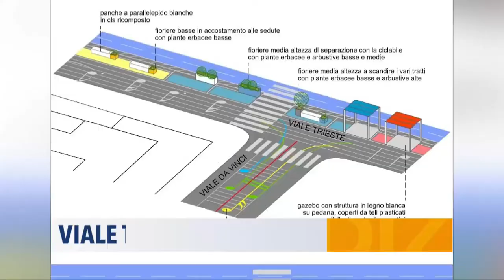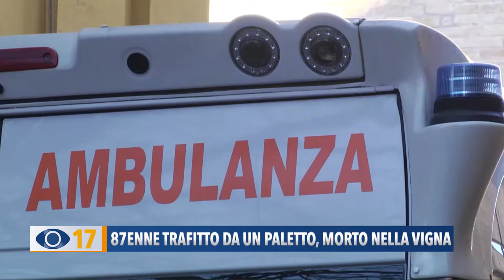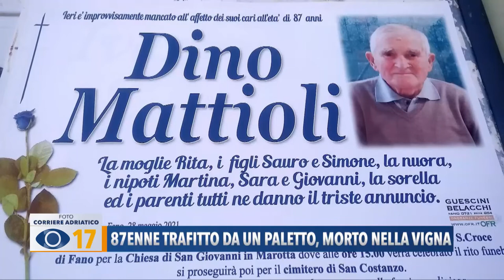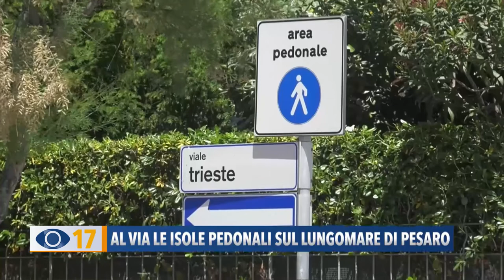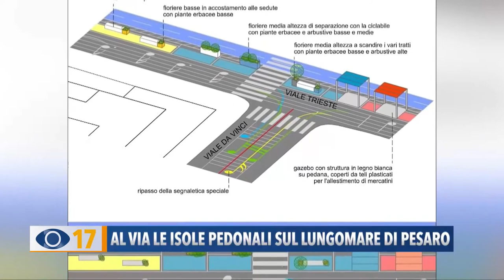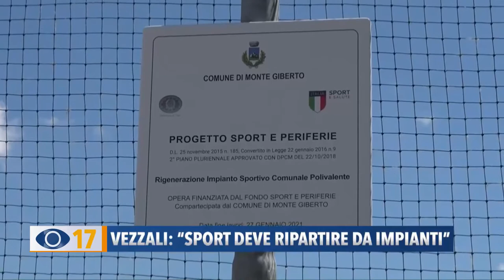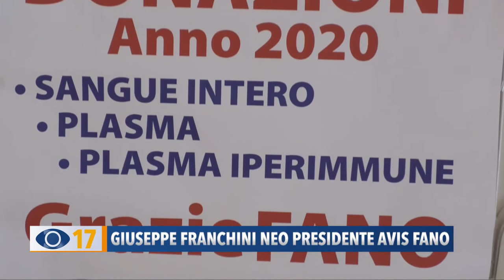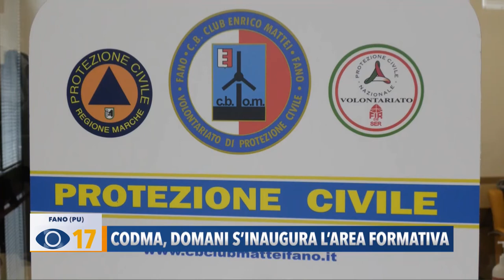Occhio alla Notizia 28 maggio 2021